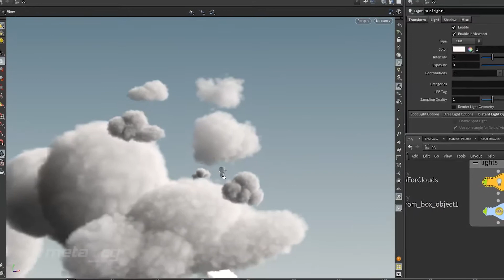Houdini programmasida Bulut simulyatsiyasi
Bulut simulyatsiyasi.

Programma: Houdini, Nuke va Primiere Pro

Telegram va Instagram: @meta_cg